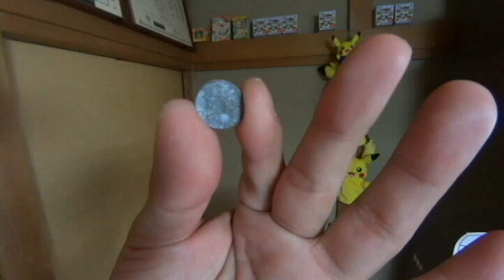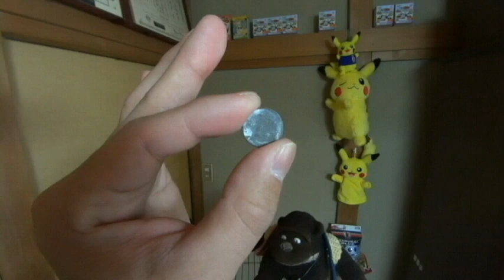古銭のガチャガチャやってみたよ！これがお金なの！？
古いお金のガチャガチャをやってみました。